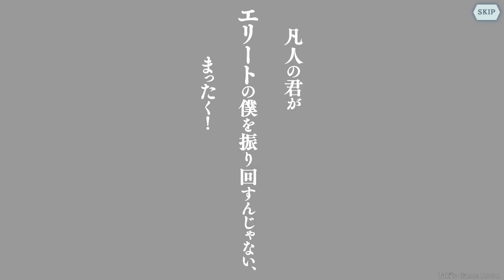【ダンメモ】 優しいスパルタ 【衣装ストーリー】 【自称秀才】エイナ・チュール (CV:戸松遥)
0:00　ガチャ演出再生
0:22　優しいスパルタ
2:02　選択　「エリートだからな」
2:14　選択　「お前の吸収力の賜物だ」

2021バレンタイン 冒険譚「異端甘友祭」 の最後の話「ネクスト・プロローグ」